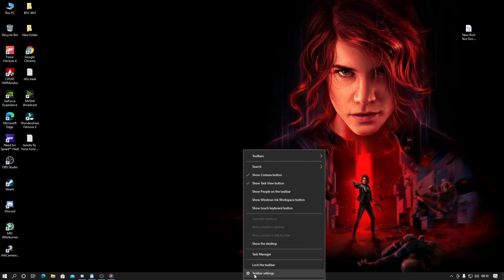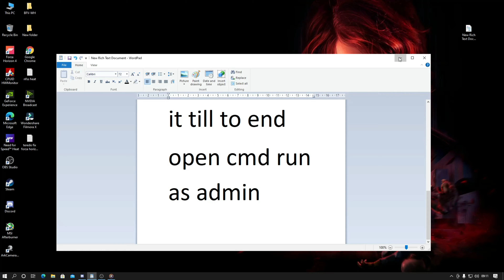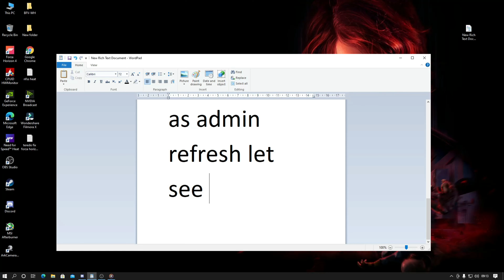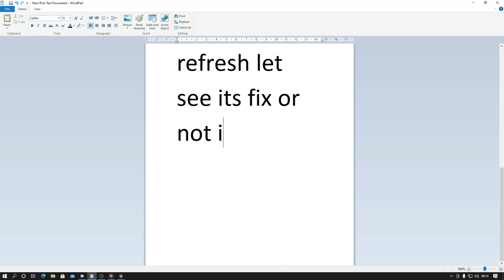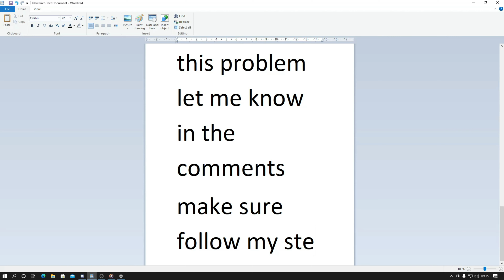HOW TO FIX: Teredo Unable To Qualify (Forza Horizon 4 PC) [2021]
In todays video I showcase a FIX for the 'Teredo is Unable to Qualify' issue on Windows 10. This inhibits you from playing multiplayer games such as Forza titles, but can be fixed with a few steps. I first explain what DIDN'T work for me, then showcase what did! I utilise the Command Prompt to get this working again. I've left the Reddit post I read this on, plus a website and YouTube video that delve further into other steps the possibly can help you!

COMMANDS:
(This is just to check status) netsh interface teredo show state

netsh int teredo set state disable
netsh int teredo set state type=default
netsh int teredo set state enterpriseclient
netsh int teredo set state servername=teredo.remlab.net